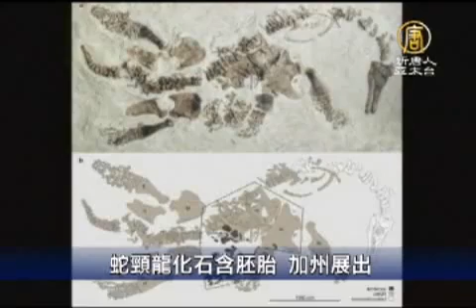蛇頸龍化石含胚胎 加州展出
【新唐人亞太台2011年8月16日訊】加州展出了一個生活在7800萬年前的恐龍化石，這個化石與眾不同，因為化石中有母子兩隻恐龍，母蛇頸龍化石裡還有胚胎骨架。一起去看看。

這隻龐然大物，是生活在中生代（Mesozoic Era）的海洋霸主－蛇頸龍（Plesiosaur）的骨骼化石，蛇頸龍是一種肉食性、擁有四肢的巨型海洋爬行動物。

加州展出的這副化石中，一隻身長15.4英尺的成年蛇頸龍的肚子裡，有一隻正在發育的小蛇頸龍，而這副小骨骼可以清晰的看到有肋骨、20節椎骨，肩骨、胯骨和腿骨。這說明蛇頸龍並不像之前發現的恐龍，是由恐龍蛋孵化的。

生物學家認為，從骨骼化石可以看出，蛇頸龍屬於群居。

這次展出的化石，是1987年在堪薩斯州洛根縣（Logan County）的一座農場裡出土，現由洛杉磯自然歷史博物館展出。

新唐人記者 任浩 綜合報導

其他推薦:
《神韻》2011世界巡演新亮點
中國大陸突破網絡封鎖專用軟件:動態網 自由門 破網軟件